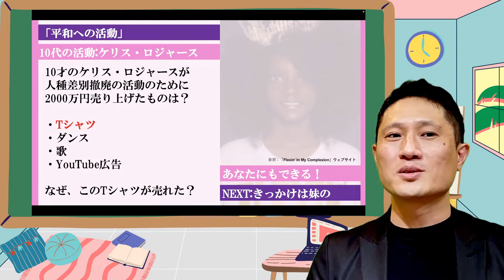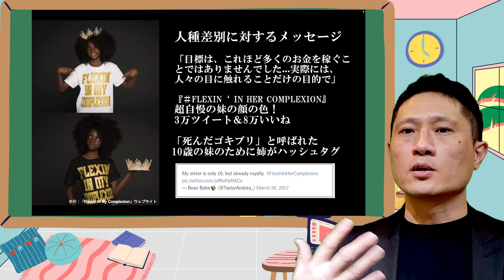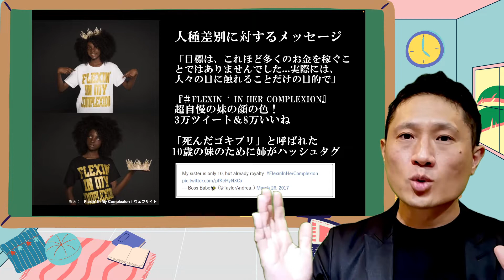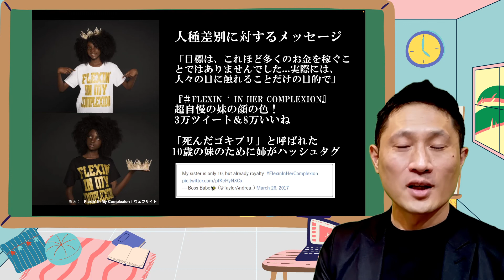平和の授業 ２−２「平和の活動 10代編」